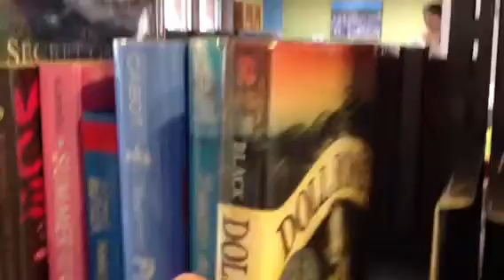Doll Bones by Rachel L.